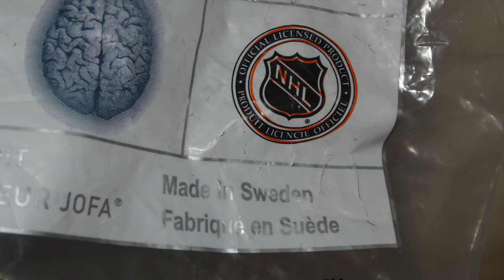Jofa Hockey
I review the 686 hockey gloves made famous by Gretzky.